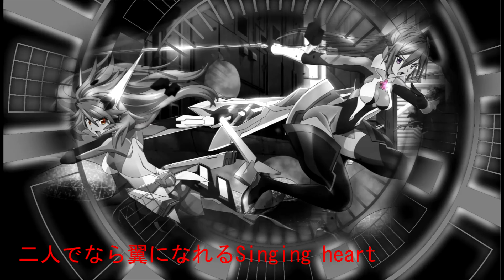【早乙女麗那】戦姫絶唱シンフォギア【逆光のフリューゲル】歌ってみた【ツヴァイウィング】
戦記絶唱シンフォギア
逆光のフリューゲル
ツヴァイウィング【風鳴翼(水樹奈々)、天羽奏(高山みなみ)】

気にいってもらえたら

コメントや応援メッセージもいただけると

お仕事依頼などはofficialHPのCONTACTからお願いします！